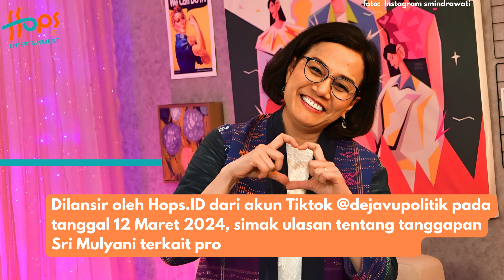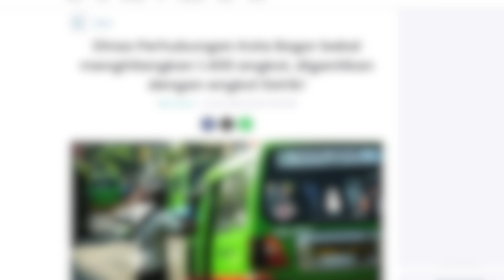SRI MULYANI BEBERKAN ANGGARAN APBN SOAL PROGRAM MAKAN SIANG GRATIS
Sri Mulyani merupakan Menteri Keuangan di pemerintahan Presiden Joko Widodo saat ini. Sudah lama berkecimpung di dunia politik, nama Sri Mulyani selalu menjadi salah satu teladan bagi kaum hawa di Indonesia.

Najwa Shihab atau yang akrab disapa Nana menanyakan mengenai pendapat Sri Mulyani terkait apakah dana APBN bisa meng-cover program makan siang gratis.